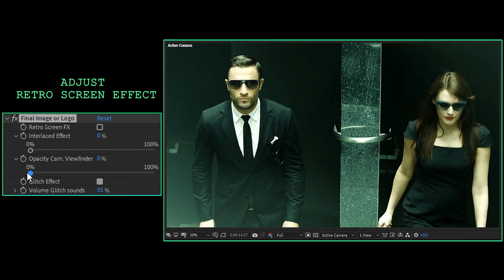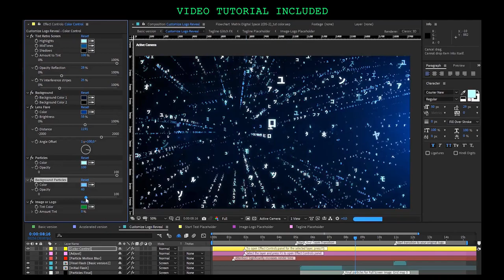Matrix & Digital Space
Matrix style and Digital Particle Effect
Two versions: Basic version & Accelerated version
4 presets included as shown in the video preview.
Just replace text and add your logo.
The project requires Trapcode Form plugin.
The project includes: Video Tutorial & Sound Effects.